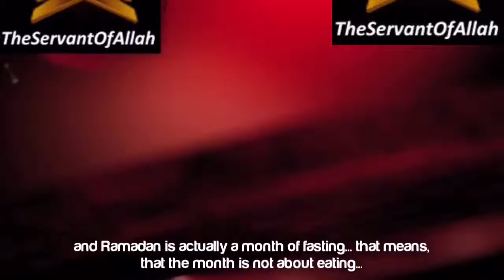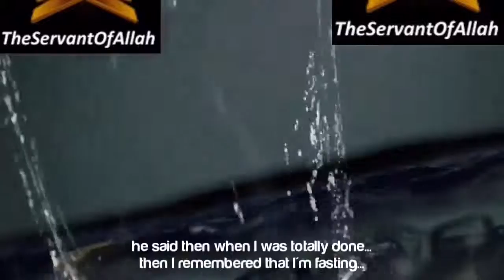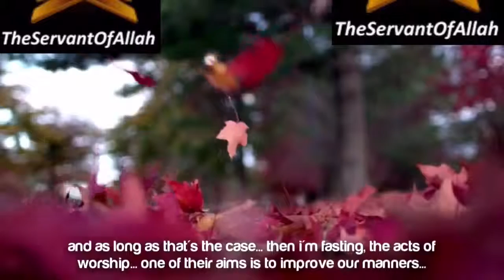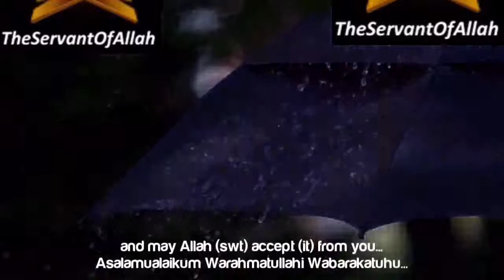Fasting in Ramadan Is Not All About Food